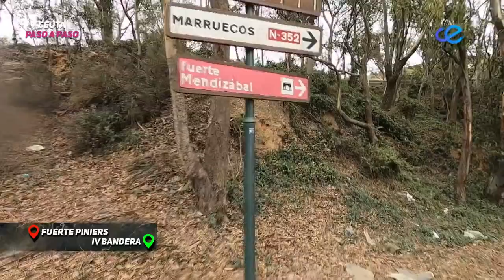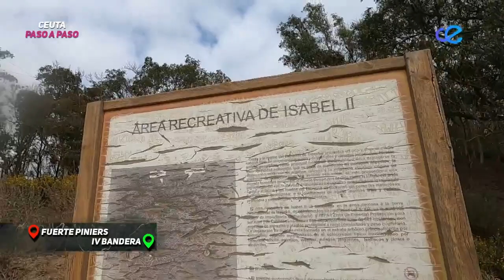CEUTA PASO A PASO 054: Fuerte Piniers hasta la IV Bandera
En este recorrido matinal a pie, vamos a recorrer 3 de los fuertes de nuestra ciudad, concretamente Piniers, San Francisco de Asis e Isabel II.